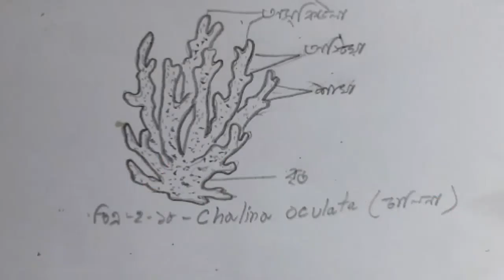how to draw chalina oculate ( চালিনা আঁকা ) drawing tutorial | step by step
chalaina ocular | how to draw chalina ocular drawing tutorial step by step